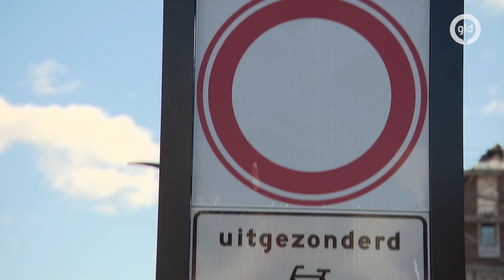5000 boetes uitgedeeld op de Waalkade in Nijmegen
Het inrijverbod op de Waalkade is volgens veel mensen niet duidelijk genoeg aangegeven. Tientallen automobilisten gaan hier dagelijks de fout in met ruim honderd euro boete tot gevolg. Al het nieuws uit Gelderland volgen?